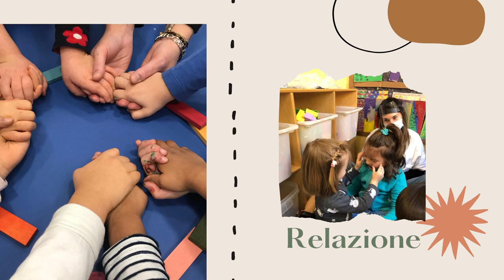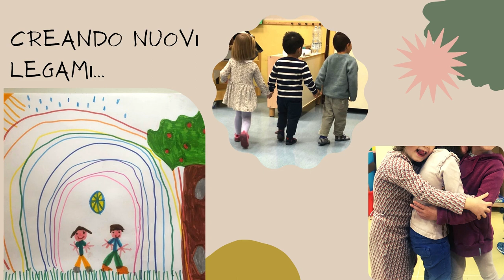SCUOLA DELL'INFANZIA DANDOLO 5 OPEN DAY 2021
video realizzato in occasione degli open day 2021 per scuola dell'infanzia Dandolo 5 Area Servizi all'Infanzia_Comune di Milano